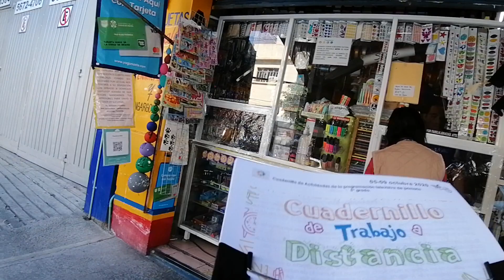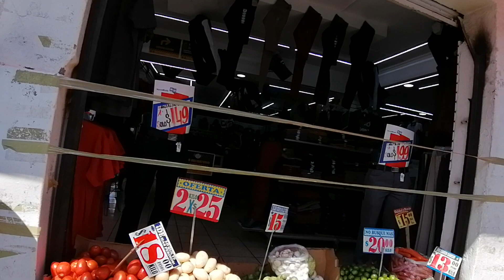VIAJE AL MERCADO Y A ENGARGOLAR UN TRABAJO 5 DE OCTUBRE 2020